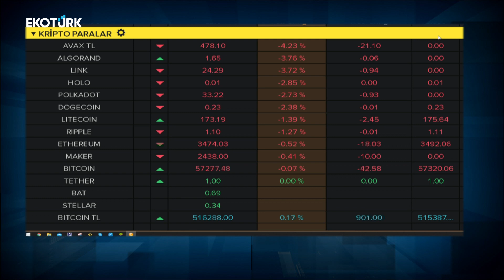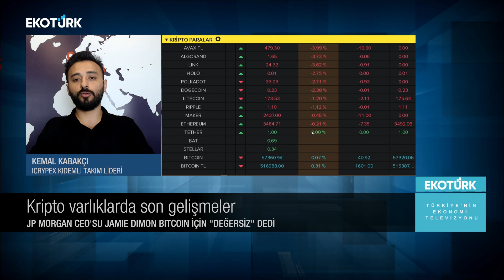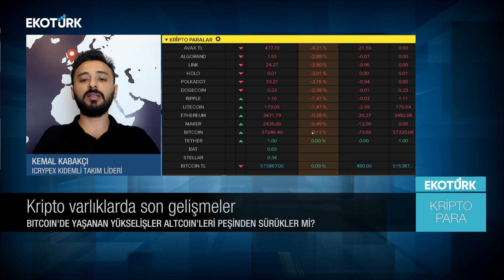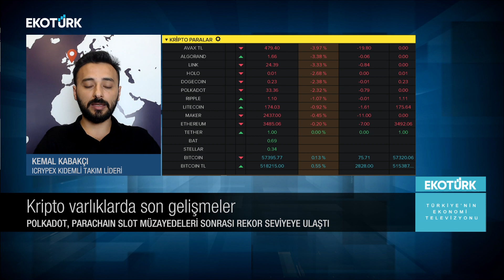Kripto varlıklarda son gelişmeler | Kemal Kabakcı | Perihan Tantuğ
Kripto Para'da Perihan Tantug'un bugünkü konugu Kıdemli Takım Lideri Kemal Kabakcı oldu.